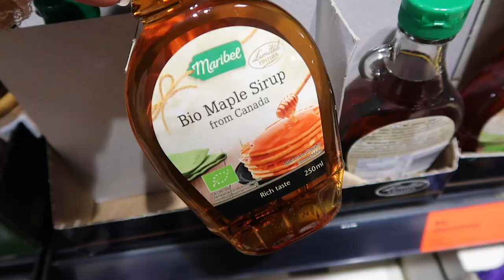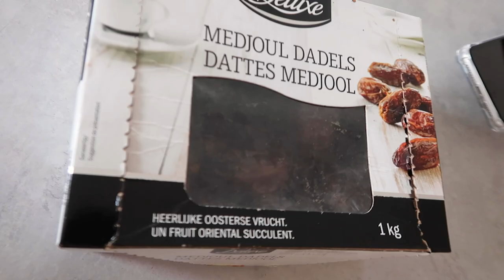Mijn vriend probeert: Gezonde Chocolademousse | Afl. 1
Het leek me al heel lang zo leuk om Boy allerlei 'gezonde' varianten van gerechtjes te laten proeven omdat hij daar helemaal niks mee heeft en super eerlijk is in het delen van zijn mening. De perfecte.. LEES VERDER OP

Het recept (voor 4 personen):
* 5 medjool dadels, 10 minuten geweekt in water
* 1,5 rijpe avocado
* 250 ml kokosmelk uit blik
* 3 eetlepels honing / maple syrup
* 2 eetlepels cacao poeder
* snufje zout

Alle ingrediënten bij elkaar in de keukenmachine en klaar! Wil je dit recept nou even rustig nalezen en de foto's bekijken? Kijk dan op mijn blog via deze